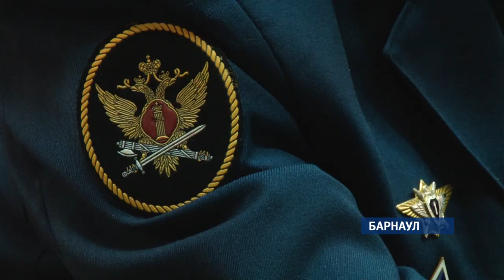Вопросы соблюдения прав осужденных обсудили на форуме прокуратуры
Свыше ста фактов нарушений прав заключенных выявлено Генпрокуратурой России в ходе масштабных проверок по стране. Поводом послужили сразу несколько резонансных случаев в Ярославской, Омской и Амурской областях. О мерах борьбы и профилактики подобных случаев в нашем регионе говорили сегодня на форуме прокуратуры Алтайского края.